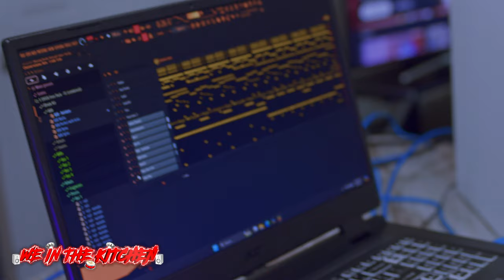"We In the Kitchen" Episode 7 - Santana BANGA